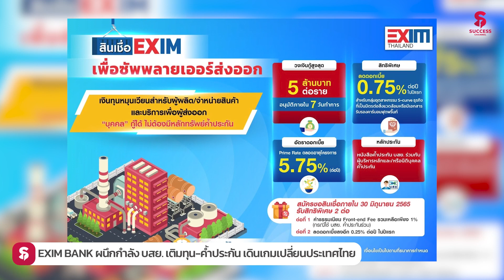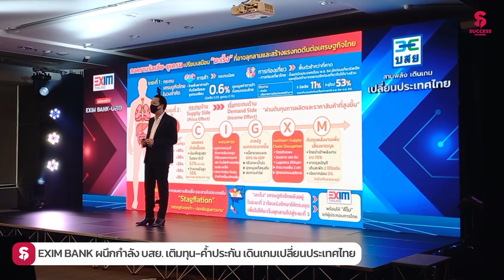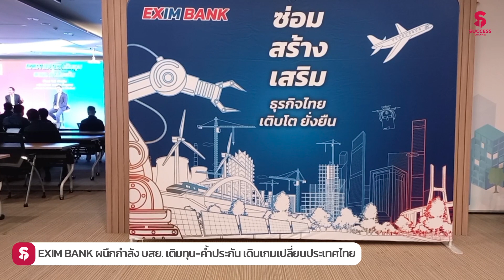EXIM BANK ผนึกกำลัง บสย. เติมทุน-ค้ำประกัน เดินเกมเปลี่ยนประเทศไทย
ดร.รักษ์ วรกิจโภคาทร กรรมการผู้จัดการ ธนาคารเพื่อการส่งออกและนำเข้าแห่งประเทศไทย (EXIM BANK) และนายสิทธิกร ดิเรกสุนทร กรรมการและผู้จัดการทั่วไป บรรษัทประกันสินเชื่ออุตสาหกรรมขนาดย่อม (บสย.) แถลงข่าวความร่วมมือระหว่าง EXIM BANK และ บสย.

พร้อมเปิดตัวผลิตภัณฑ์ใหม่ สินเชื่อเอ็กซิมเพื่อซัพพลายเออร์ส่งออก และ สินเชื่อ EXIM Logistics โดยนำ บสย. เข้ามาแทนหลักทรัพย์ค้ำประกันโดยสมบูรณ์และปลดล็อกให้ “บุคคล” สามารถกู้เงินทำธุรกิจเพื่อส่งมอบวัตถุดิบให้ผู้ส่งออก สนับสนุนให้ผู้ประกอบการใน Supply Chain การส่งออก เข้าถึงแหล่งเงินทุน เพื่อเสริมสภาพคล่องและยกระดับคุณภาพธุรกิจ ตั้งแต่ต้นน้ำถึงปลายน้ำ สร้างผู้ผลิตเพื่อผู้ส่งออก และผู้ให้บริการโลจิสติกส์